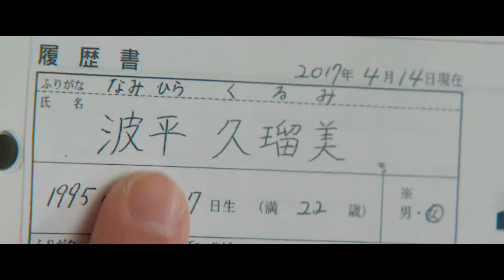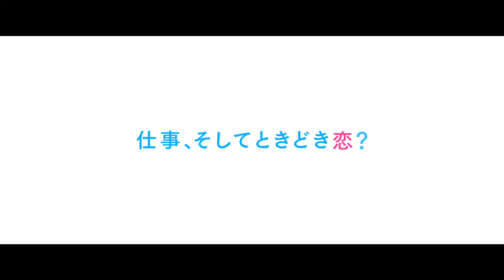『オズランド 笑顔の魔法おしえます。』予告編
『オズランド　笑顔の魔法おしえます。』
10月26日(金)TOHOシネマズ 日比谷ほか全国ロードショー